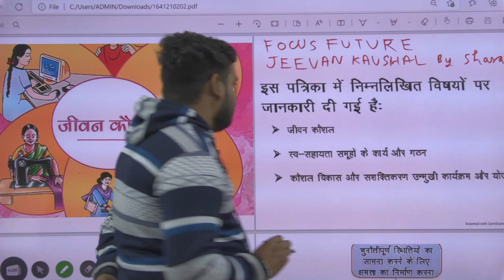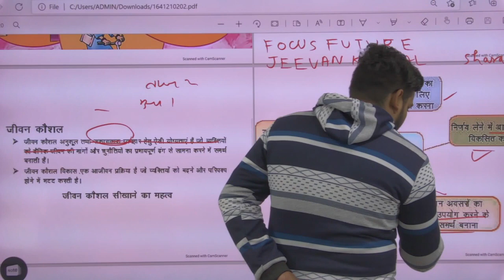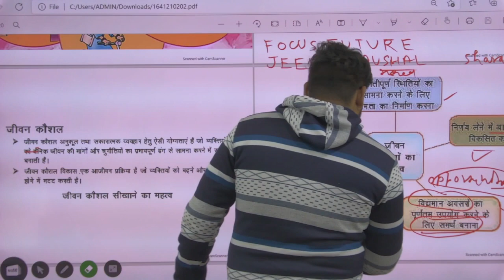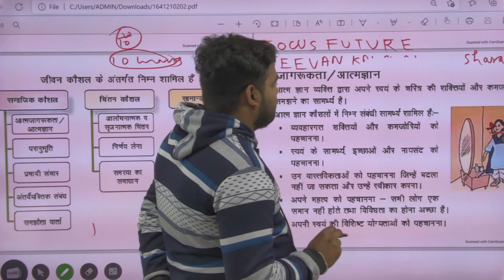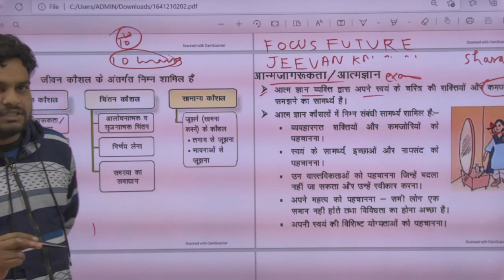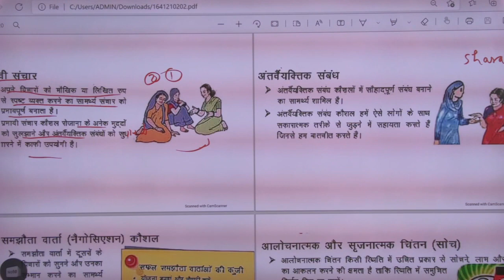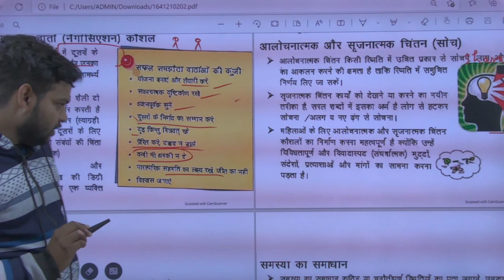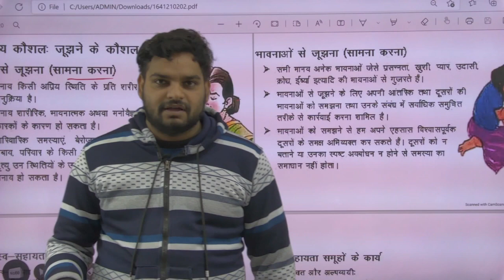जीवन कौशल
. Welcome To FOCUS FUTURE.
इस विडियो में हमारे द्वारा आपको  जीवन कौशल विषय के बारे में  जानकारी दी गई है।

This video for up police Competition class
up_policemath class
How To Prepare For Up Police Constable 2021
Up Police Ki Taiyari Kaise Kare
Upp Exam Ki Taiyari Kaise Kare
Up Police Constable Exam 2021
Upp Exam Crack Kaise Kare
Up Police Ki Taiyari Kaise Kare 2021
Up Police Ki Bharti 2021
Up Police Ki Bharti Kab Aayegi
Upp Ki New Vacancy 2021
Upp ki Taiyari Kaise Kare 2021
Upp ki Taiyari Kaise Karen
Upp Ki Bharti Kab Niklegi 2021
Upp ki Taiyari ke Liye Book
Best Teacher For Upp Constable Exam
Best Books For Upp Constable Exam 2021
Upp Constable Exam Date
Upp Constable Exam Syllabus 2021
How To Preparing For Upp 2021
How To Preparing For Upp Constable Exam
Strategy For Upp Constable Exam 202